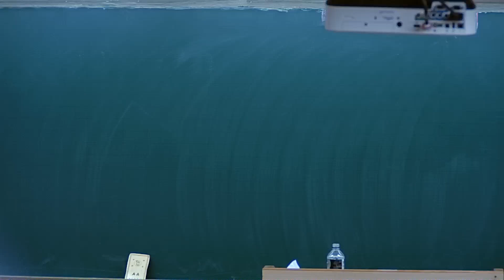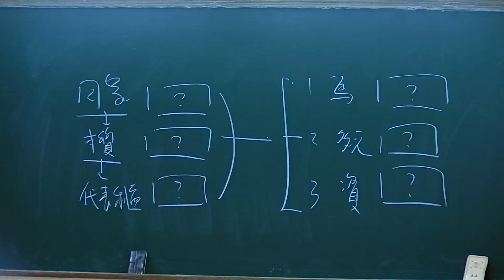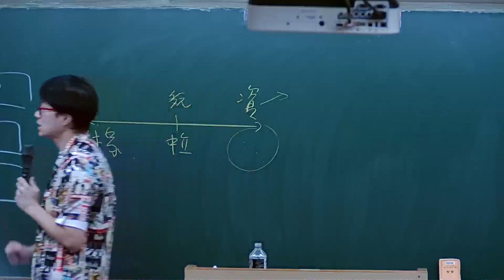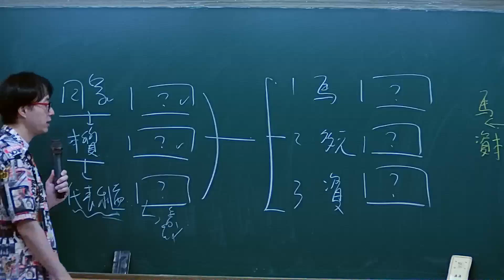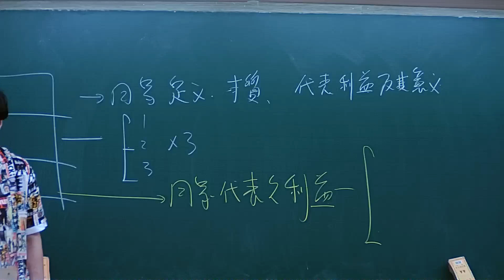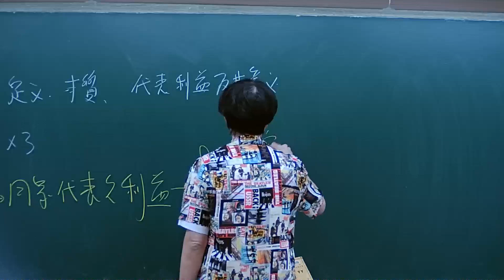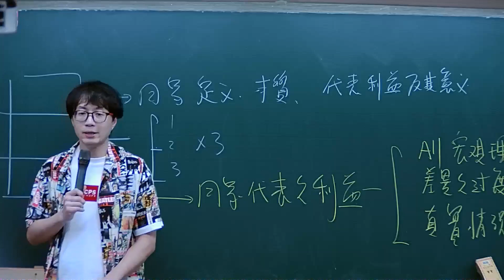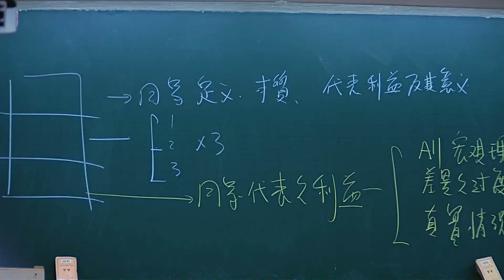113高普題庫班-政治學-韋伯-超級函授(志光公職‧函授權威)